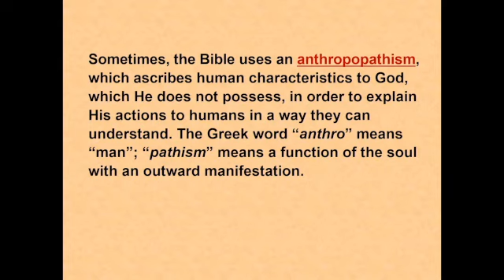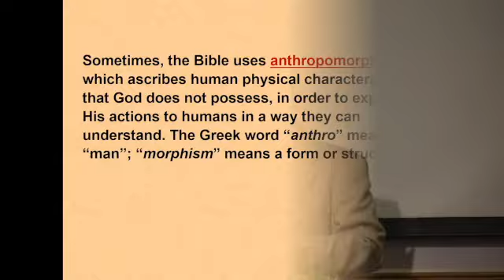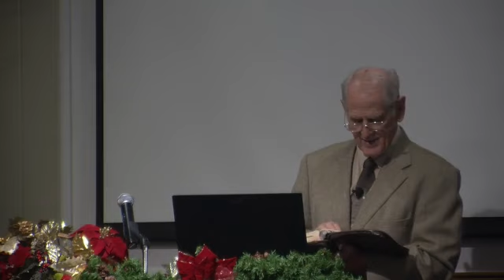EXODUS LESSON 18, God offers His grace in solutions to ALL of our concerns. 12-11-2022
Exodus 4:14  Then the anger of the LORD burned against Moses, and He said, "Is there not your brother Aaron the Levite? I know that he speaks fluently. And moreover, behold, he is coming out to meet you; when he sees you, he will be glad in his heart.
Moses’ response to the Lord’s plan would make anyone irritated but now irritation has turned to anger. God was probably angry with Moses because He perceived that Moses was speaking more out of disobedience than fear.
Note that even though God had righteousness indignation toward Moses, He still had the composure and poise to offer a solution to the speaking issue that Moses brought up.

God did not get emotional or have any Mental Attitude Sins, but rather came up with a solution to the problem.
Sometimes, the Bible uses an anthropopathism, which ascribes human characteristics to God, which He does not possess, in order to explain His actions to humans in a way they can understand. The Greek word “anthro” means man; “pathism” means a function of the soul with an outward manifestation. PP
Sometime anthropopathisms are relates to sin:
Examples of anthropopathisms:
Romans 1:18  For the wrath of God is revealed from heaven against all ungodliness and unrighteousness of men, who suppress the truth in unrighteousness,
Psalm 94:1  O Lord, God of vengeance; God of vengeance, shine forth!
Psalm 78:58  For they provoked Him with their high places, And aroused His jealousy with their graven images.
Romans 9:13  Just as it is written, "Jacob I loved, but Esau I hated."
Jacob was a believer who represents the nation of Israel who were God’s chosen people and to whom He made covenants. Esau was an unbeliever who represents the nation of Edom who consistently rejected God.
This verse doesn’t refer to Esau, (an unbeliever) directly but to the unbelieving nation of Edom which came from him.
Genesis 25:23  And the LORD said to her (Rebecca), "Two nations are in your womb; And two peoples shall be separated from your body; And one people shall be stronger than the other; And the older shall serve the younger."
Read: Mal. 1:2-5).
God does not hate people, even when they reject Him, His word, or the gospel. He doesn't choose to love some & hate others.
1 Timothy 2:3-4  This is good and acceptable in the sight of God our Savior,  4) who desires all men to be saved and to come to the knowledge of the truth.
2 Corinthians 5:19  namely, that God was in Christ reconciling the world to Himself, not counting their trespasses against them, and He has committed to us the word of reconciliation.
1 John 2:2  and He Himself is the propitiation (satisfaction) for our sins; and not for ours only, but also for those of the whole world.
Sometimes, the Bible uses the term anthropomorphism which ascribes human physical characteristics that God does not possess, in order to explain His actions to humans in a way they can understand. The Greek word “anthro” means man; “morphism” means a form or structure. PP
God is a spirit and does not have arms, eyes, ears, etc. (John 4:24)
Isaiah 53:1  Who has believed our message? And to whom has the arm of the LORD been revealed?
Psalm 34:15  The eyes of the LORD are toward the righteous, And His ears are open to their cry.
1 Peter 5:6  Humble yourselves, therefore, under the mighty hand of God, that He may exalt you at the proper time,
And moreover, behold, he (Aaron) is coming out to meet you; when he sees you, he will be glad in his heart.
We can conclude that God had stirred the heart of Aaron to cross the desert to find his brother Moses. It appears that Aaron actually had found Moses when God was through talking to him.
Exodus 4:27  Now the LORD said to Aaron, "Go to meet Moses in the wilderness." So he went and met him at the mountain of God, and he kissed him.
Ex. 4:15-17 God reassured Moses that his speaking ability problem wouldn’t be a problem.
Verse 16 – “you shall be to him as God”. Aaron would speak to the people for Moses, even as Moses would speak to Aaron for the Lord. What is stated in Ex. 4:16 is explained in Ex. 7:1-2 in a different way.
Ex. 4:18-19 Before Moses started to make his way back to Egypt in obedience to God’s command, he did the right thing by visiting Jethro before he left.
These two verses speak volumes of the capacity for love that Moses had for others, especially Jethro his father-in-law. Jethro deserved respect and gratitude that Moses extended to him for the kindness that was expressed to Moses for forty years. Moses responded with his kind,  considerate, and thoughtful manner as he asked permission to go back to Egypt.
It is surprising that Moses didn’t mention anything about his experience of talking to God at the burning bush. The scriptures are silent about that nor anything about Aaron being with Moses, if indeed they had already met.
Vs. 19 God informed Moses that all the people who wanted to kill him had died which no doubt was a comforted to him.